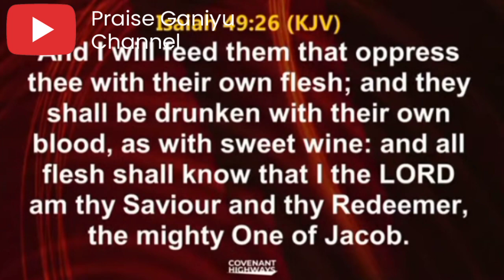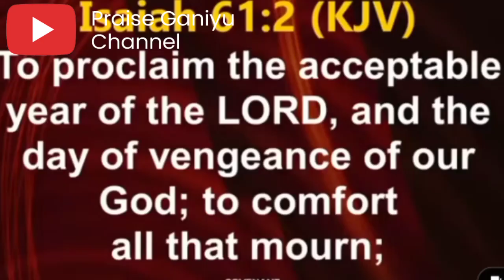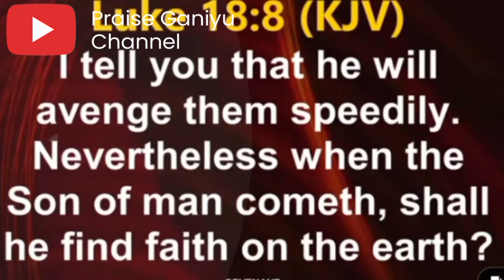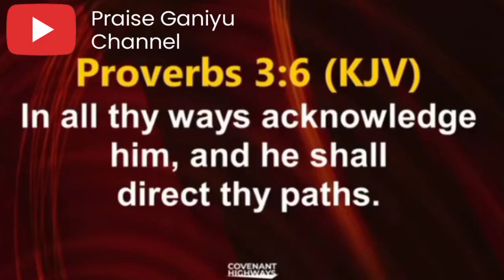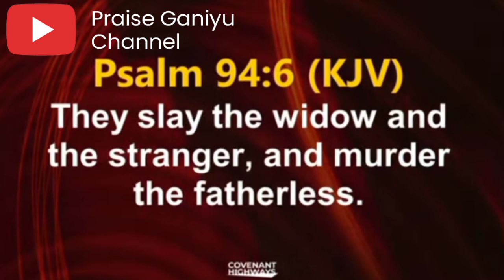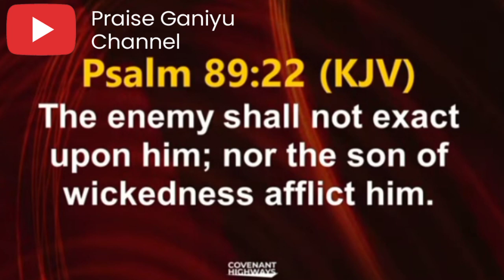WOW😮 HEAR THIS STORY OF AN IDOL WORSHIPPER THAT RAN INTO CHURCH DURING SERVICE BISHOP DAVID OYEDEPO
You can join the WhatsApp and telegram group below😊

living faith church worldwide,living faith, winners church live service,Bishop ABIOYE,Pastor Isaac Oyedepo,David Oyedepo JnR,International ministers conference,IMC,Pastor Faith Oyedepo

WinnersChapel
LivingFaithChurch
Faith
Christianity
Inspiration
Preaching
Sermon
GodsWord
FaithfulLiving
Christian,Leadership, Wisdom, Miracles,